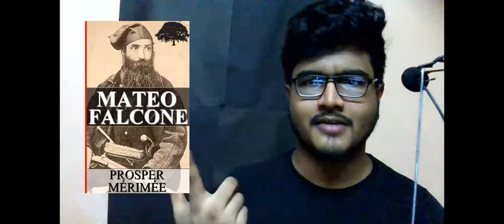Mateo Falcone I French Literature I Littérature Française en version Tamoule I Ajitkumar R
Story Name: Mateo Falcone
Author: Prosper Mérimée

Prosper Mérimée was a French writer in the movement of Romanticism, and one of the pioneers of the novella, a short novel or long short story. He was also a noted archaeologist and historian, and an important figure in the history of architectural preservation.

The narrator recalls Mateo Falcone, a respected landlord and marksman who lived in a rugged part of Corsica frequented by fugitives. One day Mateo leaves his 10-year-old son Fortunato in charge of the house while inspecting a sheep flock. In his absence, a wanted criminal named Gianetto happens by and, knowing Mateo's reputation, asks to hide in the house. Fortunato hesitates but gives in after Gianetto offers him a silver coin.

Soon a group of soldiers arrive led by Fortunato's distant cousin Tiodoro. Tiodoro questions him about Gianetto and, unsatisfied by the answers, orders the home searched. After finding no one, he offers his silver watch in exchange for Gianetto. Unable to resist, Fortunato gives away the criminal's hiding place.

Mateo and his wife return while the soldiers are busy arresting Gianetto. While Tiodoro enthusiastically tells Mateo how the man was captured, Gianetto denounces his house as that of a traitor. Furious, Mateo waits for the soldiers to leave, then orders Fortunato to follow him into a nearby ravine. There he bids Fortunato to say his prayers and then shoots him dead.

Characters:
1)Fortunato Falcone is Mateo’s ten-year-old son.
2)Giuseppa is the wife of Mateo Falcone and the mother of Fortunato.
3)Mateo Falcone is the father of Fortunato Falcone.
4)Tiodoro Gamba regards himself as a relation of Mateo, as indicated by his use of the term “cousin” in addressing Fortunato.
5)Gianetto Sanpiero is a fugitive from the law.

Style
Romanticism and Realism

Themes
Culture Clash
“Mateo Falcone” concerns the cultural clash between savagery and civilization. The French, in particular, developed these themes, beginning with the work of Jean-Jacques Rousseau, whose Essay on the Origin of Inequality Among Men (1854) presented the notion that primitive people were uniquely free and true to themselves in their existence, while civilized people, on the contrary, led corrupt, hypocritical lives. Health and simplicity were associated with the savage, according to Rousseau, and neurosis and complexity to the “civilized” human being.

Merimee was not a follower of Rousseau, however, even though he was interested in Rousseau’s philosophy. Merimee’s idea of savagery was actually grounded in classical literature. Thus the Corsican ways described in the tale resemble those of the Cyclopes in Homer’s Odyssey. The Cyclopes, like Merimee’s Corsicans, are island-bound pastoralists; the Cyclopes understand a basic and brutal code of vengeance.

In “Mateo Falcone,” vendetta assumes the role of law and authority instead of the traditional legal system. With vendetta, the response to acts of violence is always another act of violence. For example, if one man kills another’s brother, the deceased’s brother then kills the killer, and then the kin of the second dead man seek to kill his killer, and so on. Violence breeds more violence, and the founding principle of the system is not justice but revenge. Under an established legal system, those accused of a crime—say, of a killing—come under the jurisdiction of established authorities, whose loyalty is to an abstract system rather than to clans or to individual persons. The accused receives a trial in a court where evidence influences the discussion. Vendetta belongs to the countryside, law to the town. (Corte, the name of the town in Merimee’s story, means “law-court.”)

Vendetta is a custom, an unwritten rule acted on out of ancient habit and the pressure of conformity. A custom is a “lifeway,” in the language of anthropology, and the original subtitle of “Mateo Falcone” was “The Ways of Corsica.”

Honor and Betrayal
Honor, in the Corsican context, is the local custom of cultivating and appreciating loyalty among family and friends. Betrayal is the failure to recognize the bonds of loyalty, as when Fortunato gives up Gianetto for the sake of a shiny watch. Yet it is not a betrayal, according to the rules of vendetta, for Mateo to kill Fortunato for having revealed Gianetto for a price.

Natural Law
In this story, the sacrifice of Fortunato is considered obedience to the natural law. Fortunato must the in order to avenge the betrayal of someone in the community; the boy’s death will guarantee the tenuous peace in the region. Otherwise, Gianetto’s partisans might have come after someone in Mateo’s family, whereupon Mateo would have been obliged